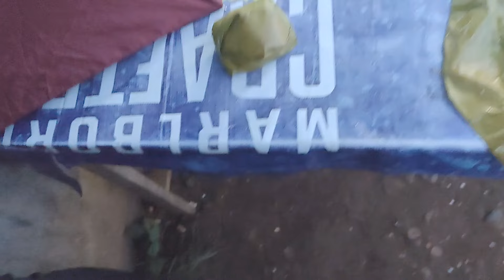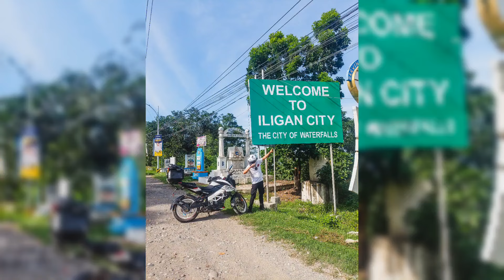Riding a Rouser NS 200 Going to Dodiongan Falls Iligan City, Lanao del norte Mindanao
Welcome to Trvlr Treck! This channel showcases the exhilarating journey of a fearless waterfall hunter who claims the title of the Future King of Waterfalls. Armed with a motorcycle, he traverses the stunning landscapes of Luzon and beyond, chasing after the Philippines' most majestic cascades. Get ready for heart-pounding rides followed by epic hikes, as he conquers each adventure like a pro. Join him on this wild ride where physical fitness, mental fortitude, road smarts, and discipline come together for an unforgettable exploration of nature’s water wonders!

"Motorcycle road trip to waterfalls in Philippines"
"Beachside motorcycle ride along the coast of Philippines"
"Mountainous motorcycle adventure in Philippines"
"Offbeat motorcycle travel destinations in Philippines"
"Scenic motorcycle routes for nature lovers"